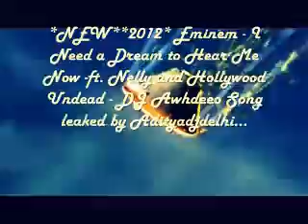Adityadjdelhi Pramoting Video 2012 (ORIGiNAL)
Sorry for sound & All other info's.